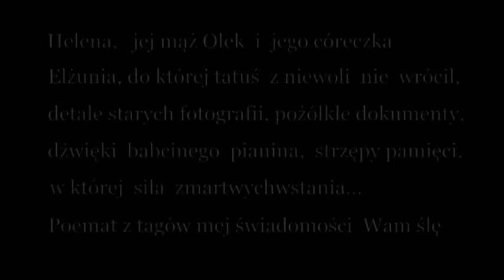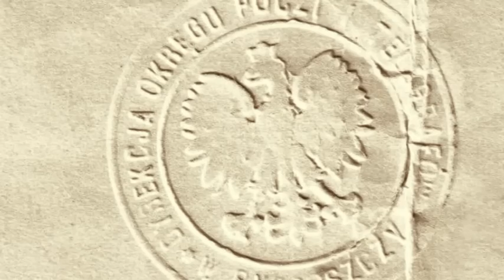Meine Liebe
Bydgoszcz i jej mieszkańcy... Meine Liebe Frau und Tochter - napisał w języku swoich oprawców na pocztówce z Dachau... Moje kochane - chciały od niego USŁYSZEĆ!
Audio: "Modlitwa dziewicy" Tekla Bądarzewska-Baranowska, wyk. Marek i Vacek